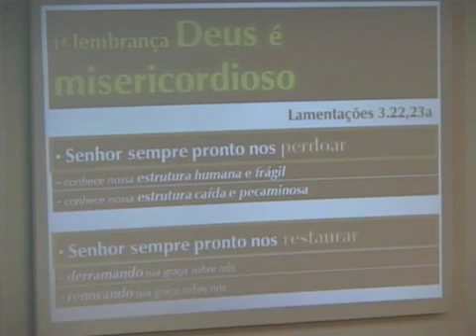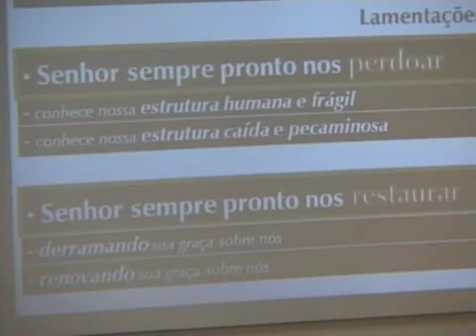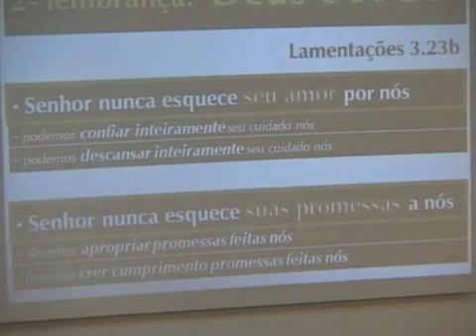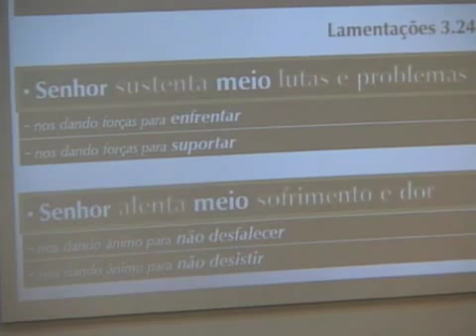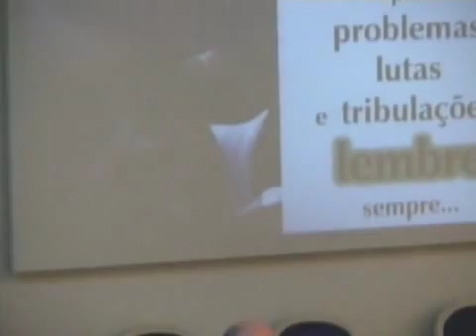Culto 07 10 12 manhã